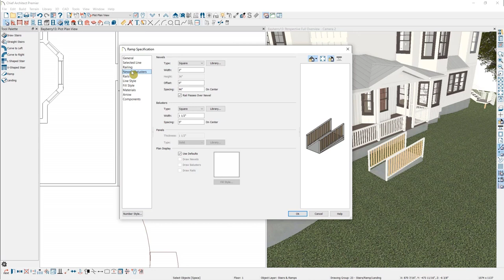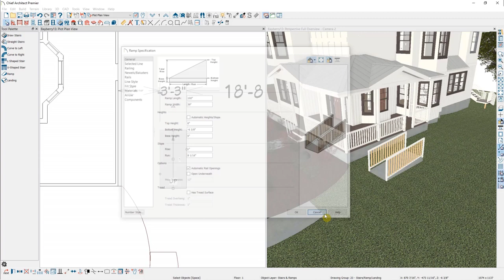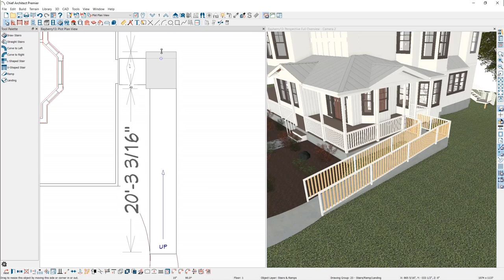Creating an ADA Accessible Ramp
The ramp tool is an easy and quick way to make various styles of ramps. This video will demonstrate:

- Drawing ramps
- Creating L and U shaped ramps
- Edit options for ramps